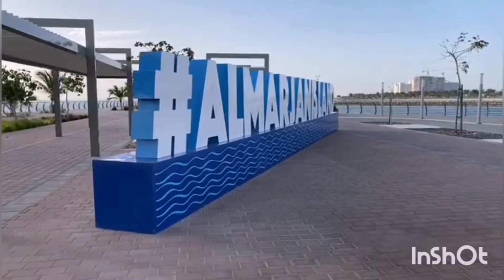AL MARJAN ISLAND | MUST-SEE |World-class Island | Ras Al Khaimah, UAE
Al Marjan Island, also known as Marjan Island, is a man-made island development in Ras Al Khaimah. It is harboured close to the edge of Ras Al Khaimah and Umm Al Quwain. This archipelago is made up of four islets that are clustered together to create the shape of a coral. Together with these four islets, Al Marjan Island is built over a total area of 115 acres.

There is a large number of freehold properties that include off-plan as well as rental apartments on Al Marjan Island. This gives foreign investors an opportunity to buy a property in Ras Al Khaimah.

CREDIT:
Musician: @iksonmusic

Articles:
almarjanisland..com